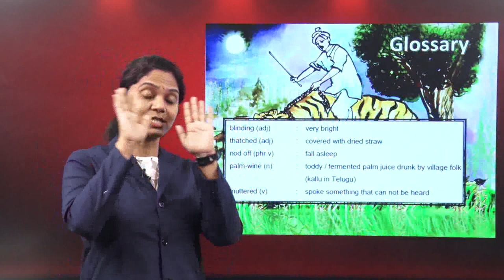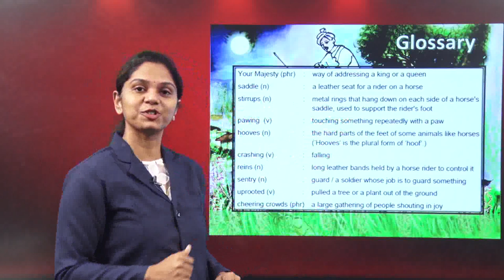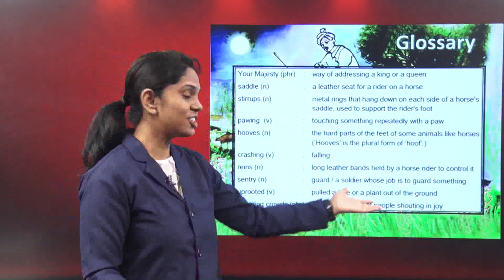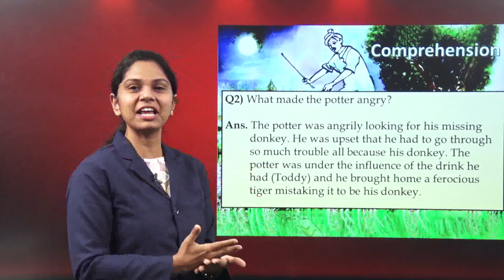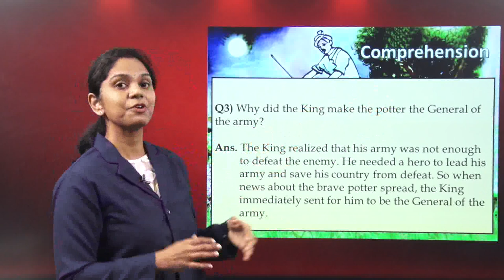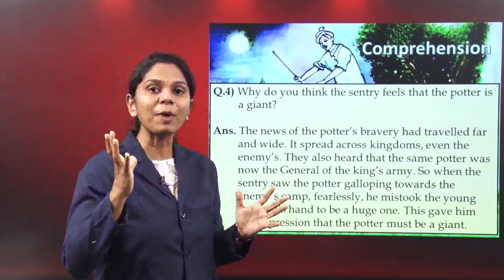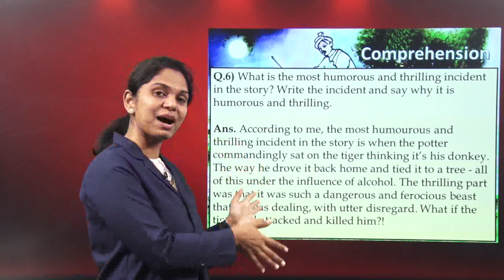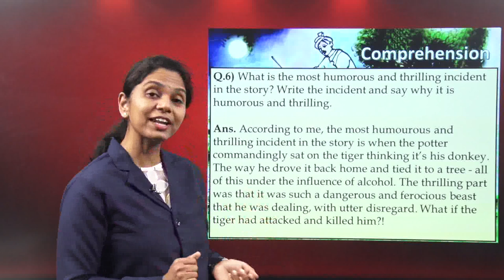g 10 ch 2 wit&humour c the brave potter 3 q & ans